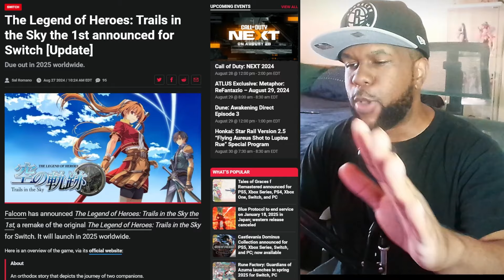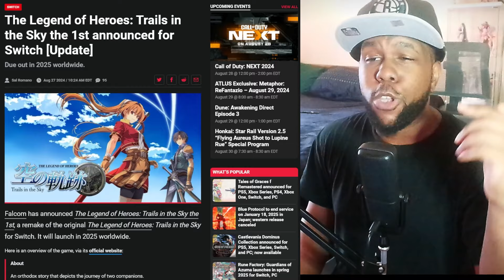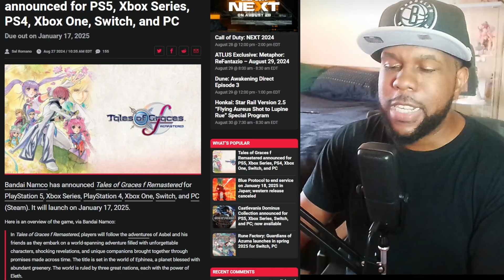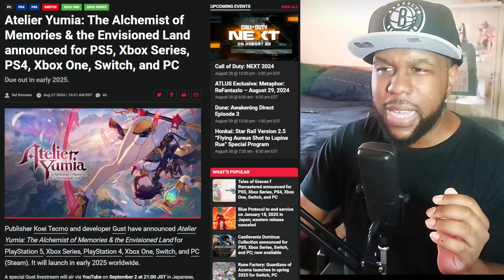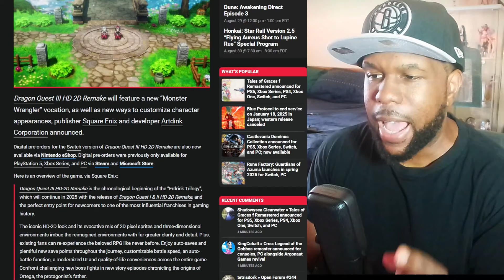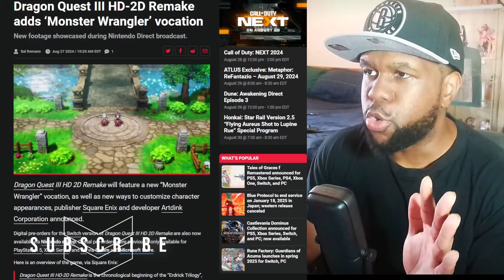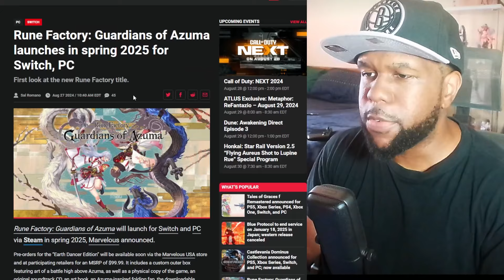These Upcoming JRPGs Are INSANE!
◈CHECK HERE BELOW FOR MY LATEST UPDATES◈
If you love JRPGs you owe it to yourself to listen to the JRPG Podcast: HP/MP